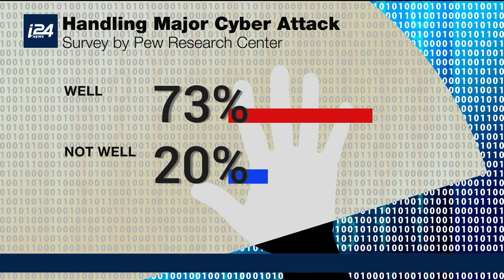Iran's Cyber Threats to Israel's 2019 Elections and Beyond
THE SPIN ROOM | It's been alleged that Benny Gantz's phone has been compromised after Iranians hacked it and that former Israeli Prime Minister Ehud Barak's phone was hacked as well months ago. How can private citizens and public officials protect themselves and what is politically at stake for the officials involved? Cyber security experts Eyal Sela and Ram Levi analyze.

Story:

The saga behind the Iranian phone hacking incident that has stoked the political war between Israeli Prime Minister Benjamin and Netanyahu and his top challenger Benny Gantz continues to color the lead up to the April 9 elections.

Gantz has slammed several criminal probes against the Prime Minister as the 'greatest security-related corruption in the history of the State of Israel.'

He called for further investigation by the Attorney General into recent allegations of Iranian hackers compromising his cell phone and for a state commission of inquiry to probe one of the corruption cases against the Premier referred to as the submarine affair after fresh allegations emerged he may have earned millions of shekels off the deal.

Gantz submitted a request for an 'urgent examination' to the attorney general into the phone 'hacking' incident, as it is cynically presented in the letter that suggests Netanyahu is responsible.

Although the appeal to Attorney General Avichai Mandelblit does not mention Netanyahu by name, it says the trail of evidence leads to 'a very specific office in Jerusalem.'

The request pointed out that 'leaks of an event with potentially security-related characteristics constitute a serious violation of state security'

'The more this leak was made from a political motive, the greater the damage to state security, the greater the breach of trust,' the letter read.Fellow party member and former defense minister Moshe Ya’alon was more explicit in his indictment of the political establishment during an interview with Channel 13 news over the weekend.

'The Iranians are not behind the hack, they aren’t the ones attacking the prime minister’s rivals. Someone has degenerated the political system and is willing to sacrifice all values for political survival,' Ya’alon said.

'I know the defense establishment, and I also know the prime minister’s world,' he said starkly. 'This did not come from the Shin Bet.'